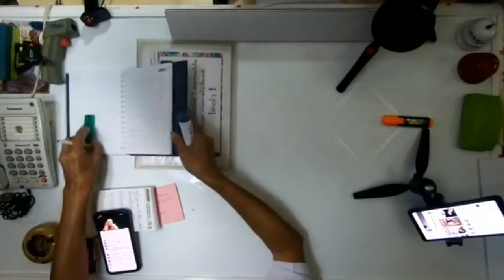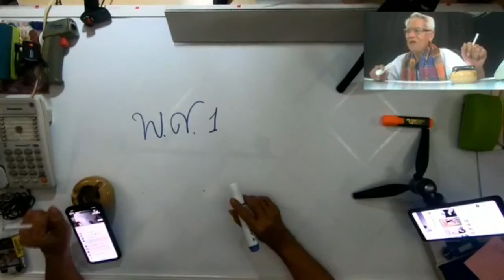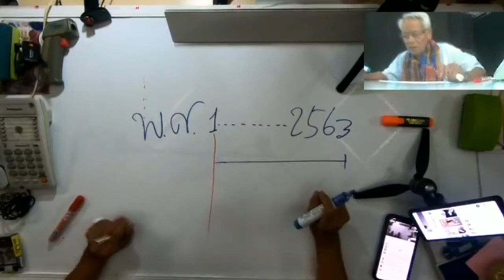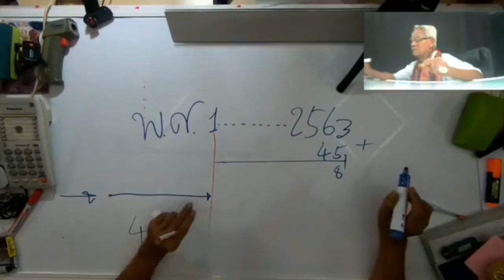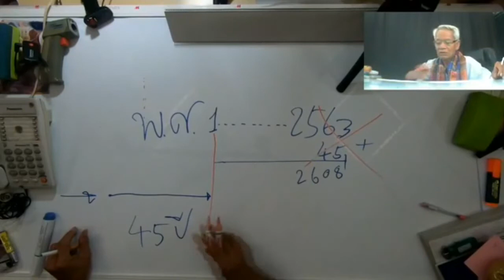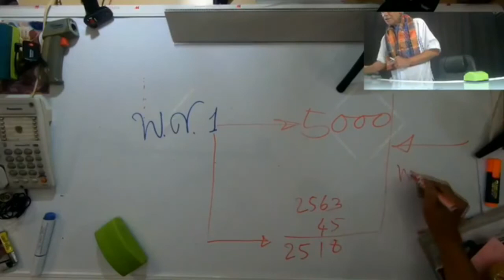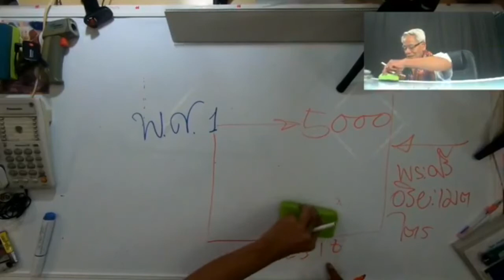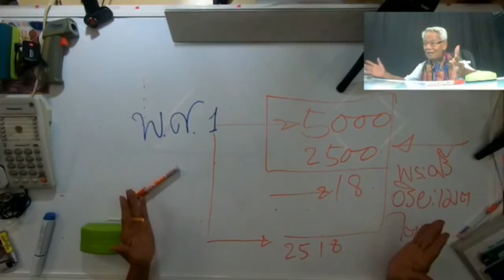เมื่อถึงกึ่งพุทธกาล SetZero&AGALIGO : Lmelaw 》 E=mc2 I ภาษาลุงหงอกกิ๊กก๊อก I 261063 I 24Hrs